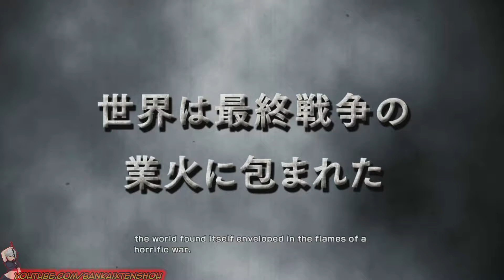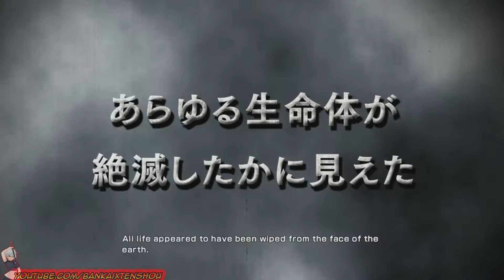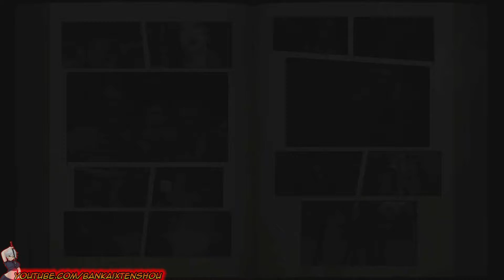Fist of the north star Ken's Rage 2 #1 Zeed Attack